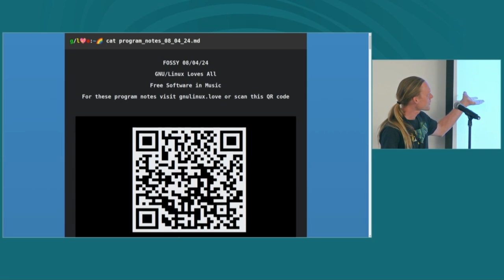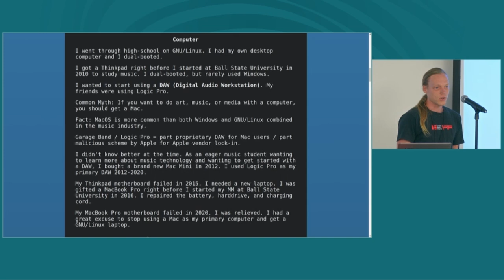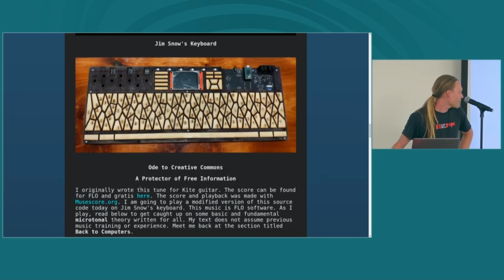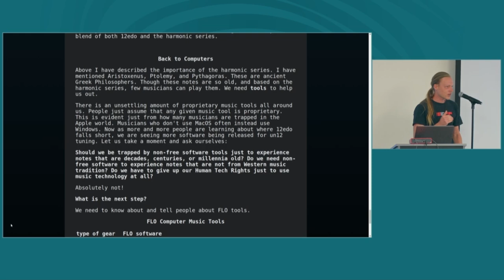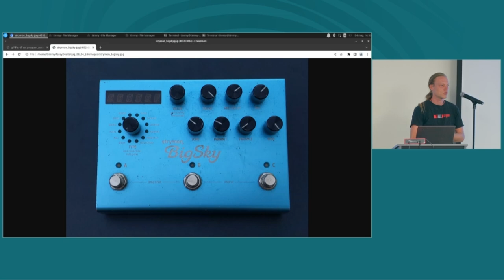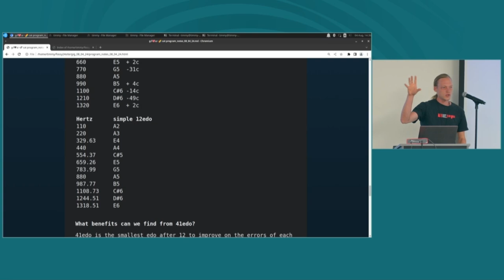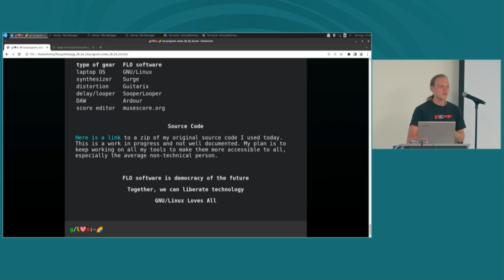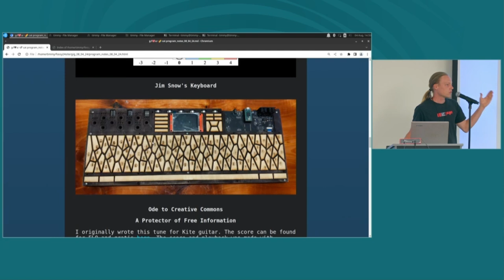GNU/Linux Loves All: Free Software in Music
The music industry is cluttered with proprietary software and hardware. Musicians get locked into non-free technologies. There is even a professional pressure to use proprietary tools as though it is just part of making music in today's modern society. Apple computers are even seen by many as a default for beginner and professional musicians. When someone says they don't regularly use MacOS, Windows is assumed. But you can make great music without compromising Human Tech Rights by using Free Software and GNU/Linux, a far superior operating system to proprietary alternatives.

Technology is such a great tool for music. The development of technology supports the development of music. This is why musicians should be using Free Software and supporting a Free community. Philosophers, mathematicians, music performers and theorists have been coming up with many different ways of how to tune instruments for thousands of years. With the Internet, musicians can find out so much of what has been done in the past as well as what is possible now. The world of tuning keeps coming up with exciting new and innovative ways to organize possible pitches.

However, even with something as exciting as new modern instruments and software that can inspire so much great music, we see so many new things that are proprietary. This world of proprietary puts unnecessary restrictions on what should be an open and creative process that is inviting for both amateurs and professionals. Why are companies making non-free software tools just for users to be able to even experience the sounds of notes that are decades, centuries or millennia old? Why should we have restrictions on the great notes both historic and modern from Africa, India, and the Middle East, that are not found on standard Western instruments in the local Western music store? We have such a great tool all around us, the computer. Computers should come to our aid in a way that inspires more music and community on a global scale.

This talk shows some great Free technologies, instruments and software. All software is run on a GNU/Linux Laptop.